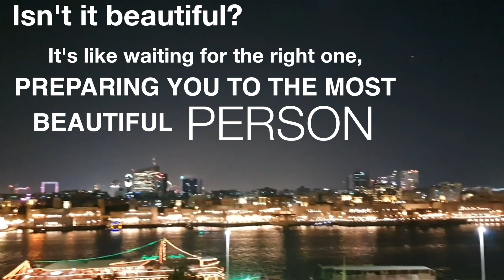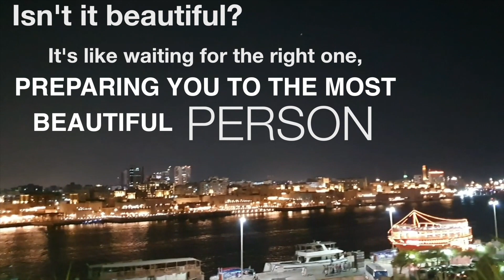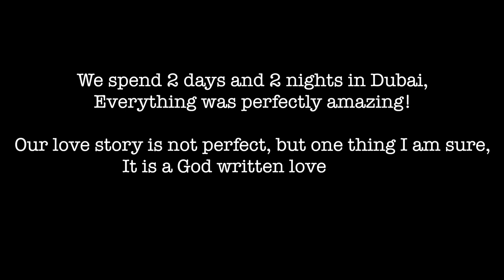Dubai Honeymoon with Hubby | Dxb festival mall | Shabu-shabu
Music by: Meteor Garden OST - Qing Fei De Yi cover - Harlem Yu (fingerstyle guitar + free tabs)

No bashing please. We are happy to share our journey together :)